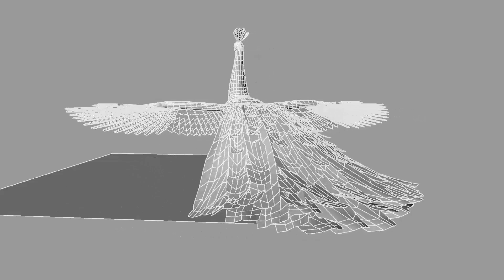White Peacock Sitting_Wireframe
It is a White_Peacock_Sitting 3D Model.